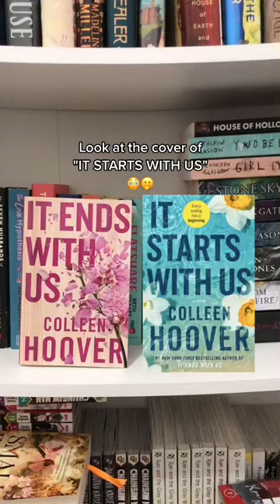It start with us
Pre order this book -

About this book
Before It Ends with Us, it started with Atlas. Colleen Hoover tells fan favorite Atlas’s side of the story and shares what comes next in this long-anticipated sequel to the “glorious and touching” (USA TODAY) #1 New York Times bestseller It Ends with Us.

Lily and her ex-husband, Ryle, have just settled into a civil coparenting rhythm when she suddenly bumps into her first love, Atlas, again. After nearly two years separated, she is elated that for once, time is on their side, and she immediately says yes when Atlas asks her on a date.

But her excitement is quickly hampered by the knowledge that, though they are no longer married, Ryle is still very much a part of her life—and Atlas Corrigan is the one man he will hate being in his ex-wife and daughter’s life.

Switching between the perspectives of Lily and Atlas, It Starts with Us picks up right where the epilogue for the “gripping, pulse-pounding” (Sarah Pekkanen, author of Perfect Neighbors) bestselling phenomenon It Ends with Us left off. Revealing more about Atlas’s past and following Lily as she embraces a second chance at true love while navigating a jealous ex-husband, it proves that “no one delivers an emotional read like Colleen Hoover” (Anna Todd, New York Times bestselling author).